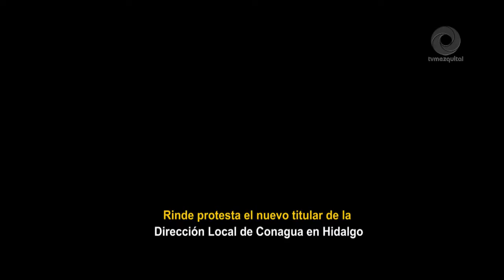Rinde protesta el nuevo titular de la Dirección Local de Conagua en Hidalgo.